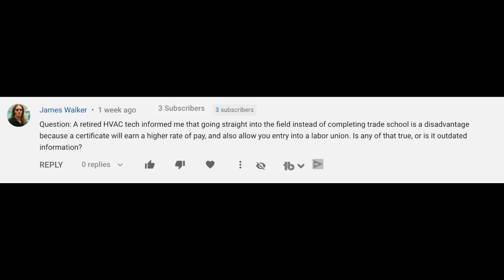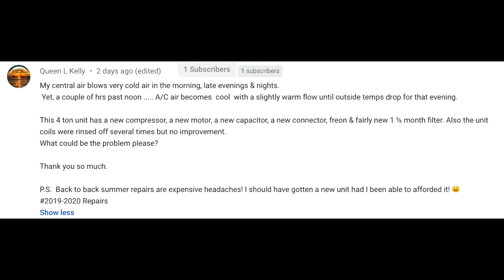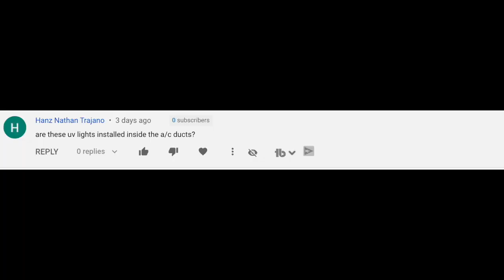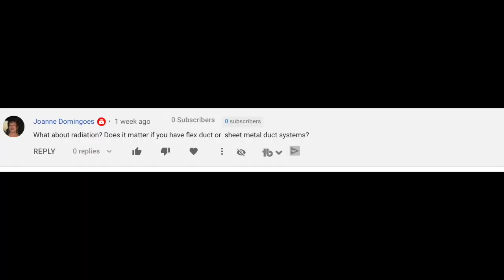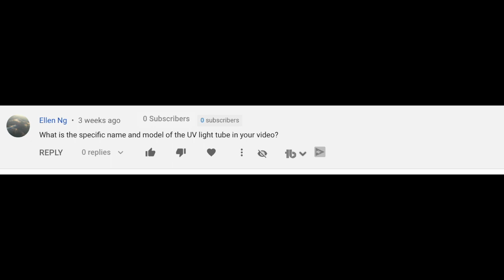Answering HVAC Questions: Trade school questions, UV Lights questions answered, why does ac run warm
Today we are answering your HVAC questions!
I have Matt, who has been an HVAC Technician for 21 years with One Hour Heating and Air Conditioning, help me answer questions asked on our Youtube channel!  In the video we answer the following questions:

1. Question: A retired HVAC tech informed me that going straight into the field instead of completing trade school is a disadvantage because a certificate will earn a higher rate of pay, and also allow you entry into a labor union. Is any of that true, or is it outdated information?

2. My central air blows very cold air in the morning, late evenings & nights.
Yet, a couple of hrs past noon A/C air becomes cool with a slightly warm flow until outside temps drop for that evening. This 4 ton unit has a new compressor, a new motor, a new capacitor, a new connector, freon & fairly new 1 ½ month filter. Also the unit coils were rinsed off several times but no improvement.
What could be the problem please?

3. Questions on our UV Lights for HVAC Video:

This 4 ton unit has a new compressor, a new motor, a new capacitor, a new connector, freon & fairly new 1 ½ month filter. Also the unit coils were rinsed off several times but no improvement.
What could be the problem please?  - It is difficult to diagnose the problem without being there, however what you are describing sounds like a performance problem with your air conditioner.  If the problem was that the unit was undersized, you would not have the change in temperature during hte

are these uv lights installed inside the a/c ducts? - Yes, you should not have the light on the outside of the system.

What about radiation? Does it matter if you have flex duct or  sheet metal duct systems? - Yes, your HVAC UV light should be installed in sheet metal duct work.

The UV will run all the time? I thought it work with the blower. Looks like waste when system idle. - It is best to run the blower with your uv light unless you are only trying to sanitize an object such as your evaporator coil.

What is the specific name and model of the UV light tube in your video? - Oxyquantum LED

Please watch for our answers and feel free to send us more!

Our Recommendations:
CO Detector
Drain pan treatment
Outdoor cover for your air conditioner
Handy furnace filter cover

EQUIPMENT I USE TO MAKE MY VIDEOS:
Go Pro Hero8 Black
Lav Mic
USB Microphone for computer